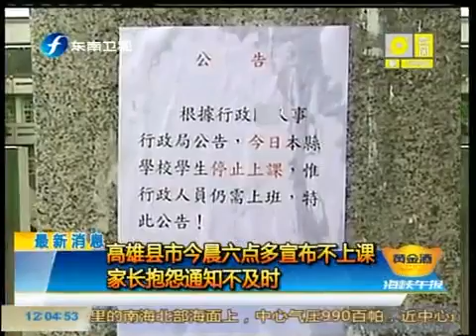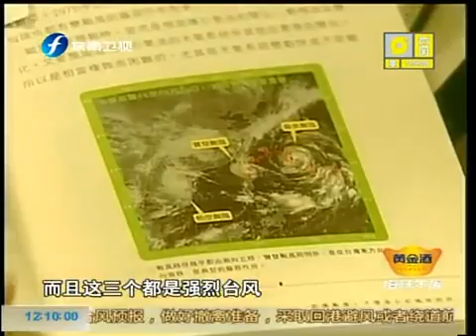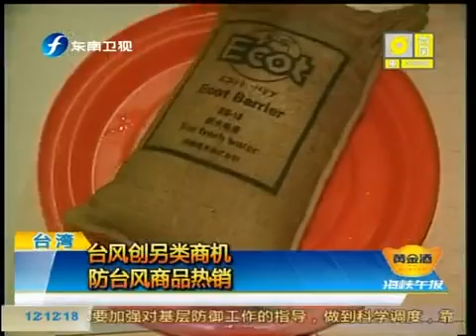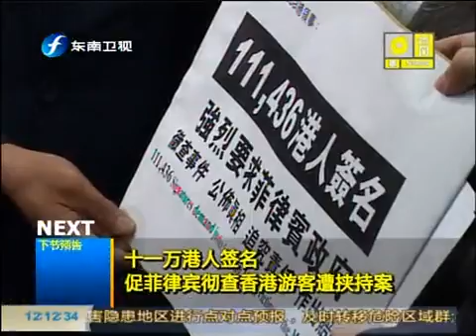海峡午报 海峡午报 2010-09-01